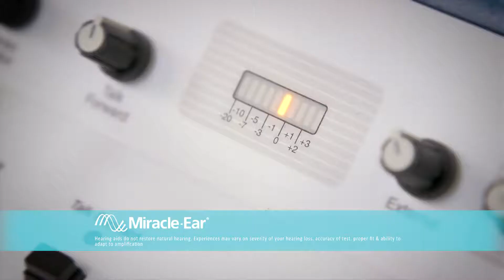Commercial- Miracle Ear Charleston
AD- December 17'
Shot and Edited by Michael Kocis